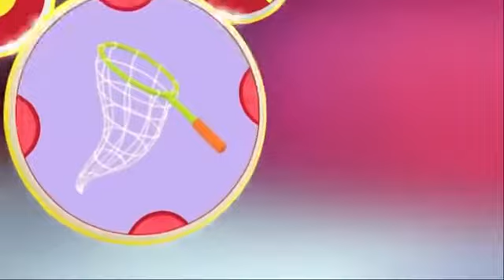6 Σεπτεμβρίου 2020